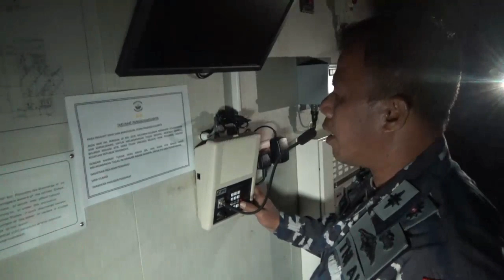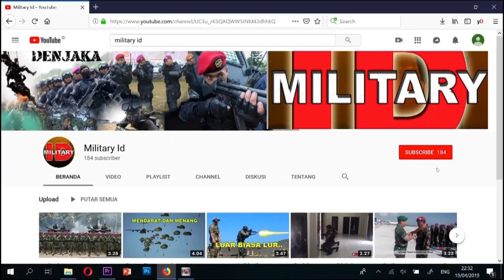HEBATT !! KORPS MARINIR DARATKAN PASUKANNYA DI PANTAI BANONGAN SITUBONDO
Puasa tidak jadi halangan untuk mengasah kemampuan bertempur prajurit Korps Marinir TNI AL di karang tekok situbodo.